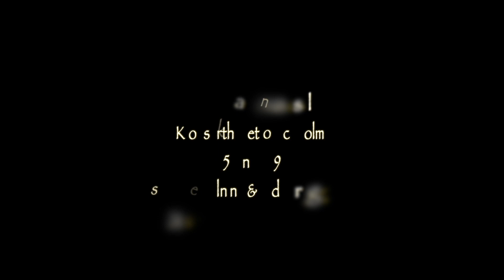Duo Francett plays Astor Piazzolla – from "Contramilonga a la Funerala"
Duo Francett, Susanne and Eric Francett, play Astor Piazzolla – from "Contramilonga a la Funerala".